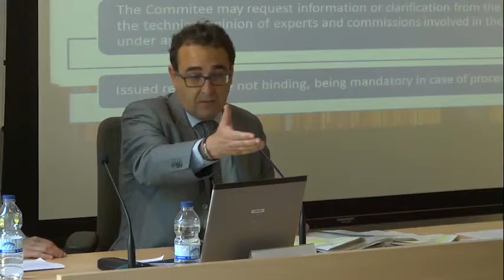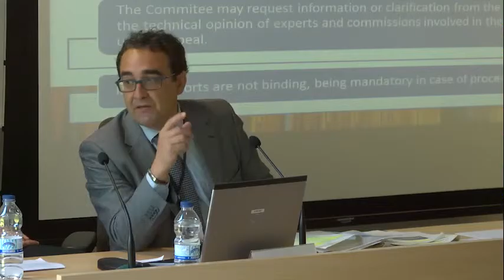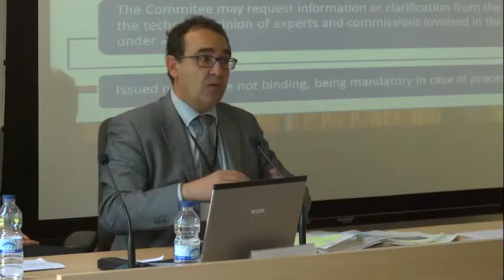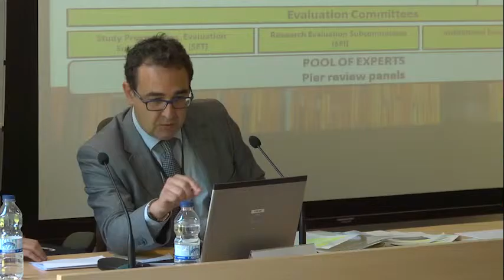Session 3.3: New ESG 2.7: pleading against agencies: complaints and appeals, Antonio Serrano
"After Armenia: Revised ESG – Challenges for Agencies and universities". International Meeting in Canfranc-Estación (Huesca), Spain, organized by ACPUA and Unibasq. June 18th-19th 2015.
"Tras la reunión de Armenia: Los nuevos ESG – Retos para agencias y universidades". Encuentro Internacional Canfranc 2015 (Huesca), España, organizado por ACPUA y UNIBASQ. 18-19 de Junio.
SESSION 3 New ESG 2.7: pleading against agencies: complaints and appeals
SESION 3 El nuevo ESG II.2.7: la defensa del evaluado ante la actuación de las agencias

Round table with: Antonio Serrano González, Tamara Cantabrana Chávarri, Ana Caro Muñoz and Cosimo Cascione
Presents and moderates:   Javier López Sánchez

Mesa redonda con: Antonio Serrano González, Tamara Cantabrana Chávarri, Ana Caro Muñoz y Cosimo Cascione
Presenta y modera:   Javier López Sánchez

Antonio Serrano González is the Director of ACPUA.
Tamara Cantabrana works as Quality Assurance Technician at Unibasq.
Ana Caro Muñoz, Project Coordinator at the Universidad Autónoma de Madrid, has been General Director of the Legal Council Office at the Education Department of the Basque Government.
Cosimo Cascione, Law Professor at the Università degli Studi di Napoli Federico II and expert at ACSUG, collaborates with the Italian agency ANVUR through his research on teaching evaluation in Social Sciences and Humanities.
Javier López Sánchez is the Dean of the University of Zaragoza School Of Law.

Antonio Serrano González es Director de ACPUA. Tamara Cantabrana Chávarri es Técnico de Evaluación de Unibasq. Ana Caro Muñoz, Coordinadora de Proyectos de la Universidad Autónoma de Madrid,  ha sido Directora General de Estudios y Régimen Jurídico de la Consejería de Educación del Gobierno Vasco y fundadora de la Asociación para el estudio del derecho universitario. Cosimo Cascione,  Catedrático de Derecho Romano de la Università degli Studi di Napoli Federico II y experto de ACSUG, desde la revista Index y ahora para la agencia italiana ANVUR investiga sobre la evaluación del profesorado de Humanidades y C. Sociales. Javier López Sánchez es Decano de la Facultad de Derecho de la Universidad de Zaragoza.